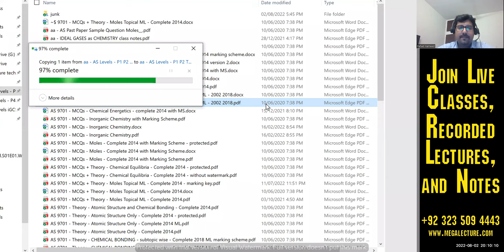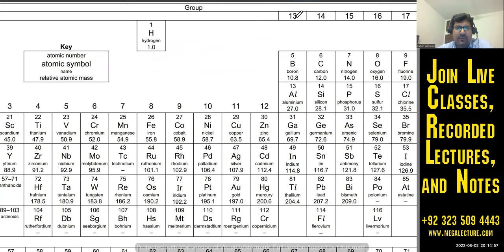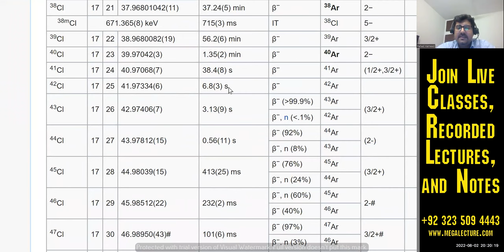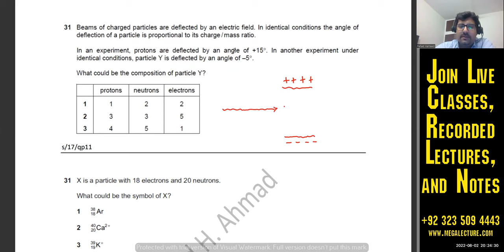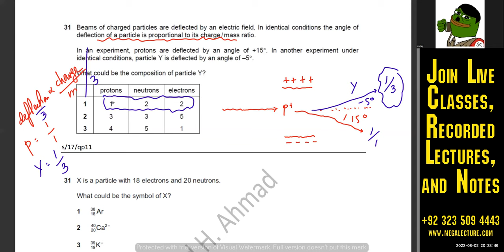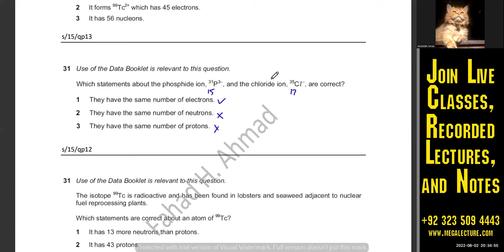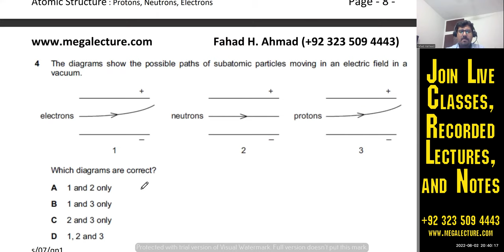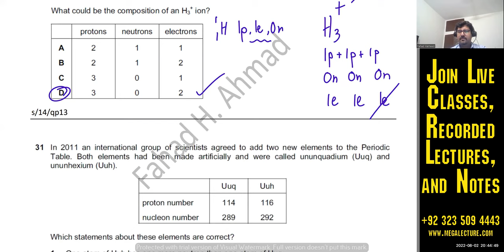AS Chemistry | Atomic Structure 5 | Past Paper Questions on Basic Atomic Structure | 9701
The following lecture practices problems from a 9701 chemistry atomic structure topical past paper worksheet. The problems are discussed are all related to electrons, protons, neutrons and their arrangement in an atom.
Book a FREE demo class for Oct Nov 2022 session through the